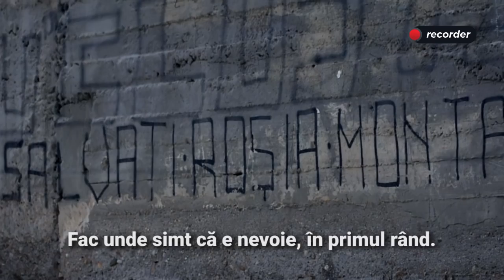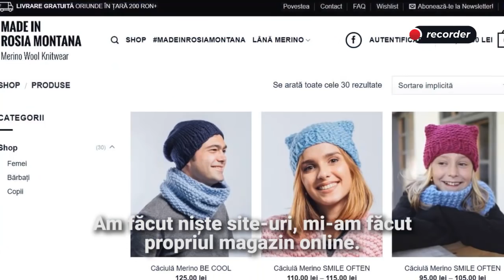Tică Darie, micul antreprenor din Roșia Montană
Tică Darie (25 de ani) a pus pe picioare o mică afacere în Roșia Montană: vinde articole vestimentare din lână, croșetate de femeile din comună. Articolul complet este aici